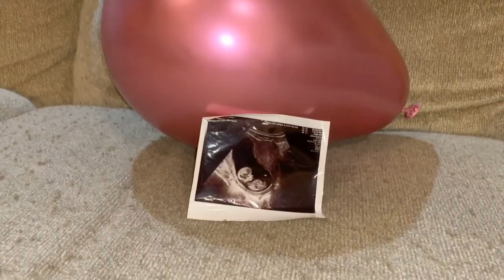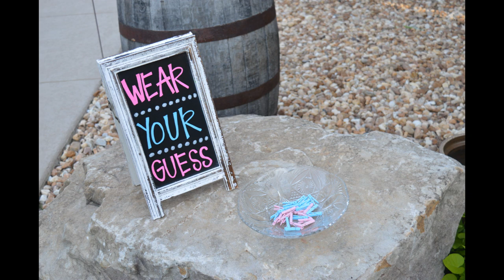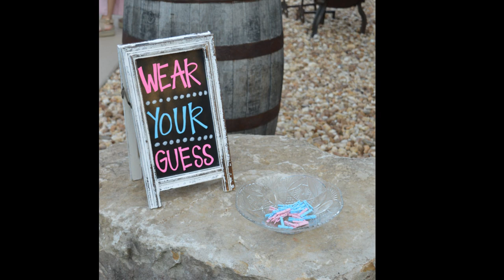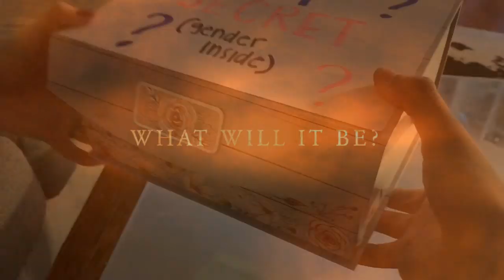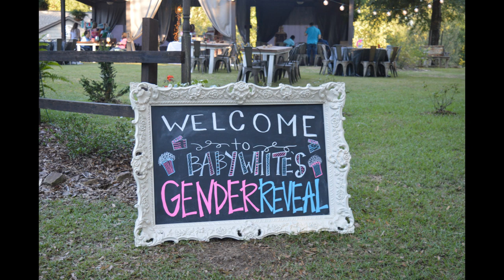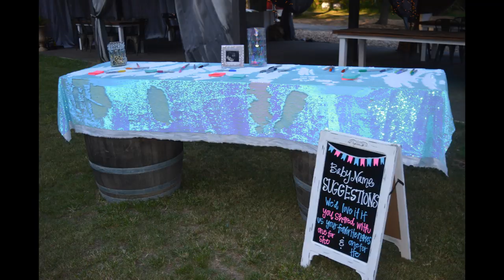MDT BABY GENDER REVEAL! BOY OR GIRL!?